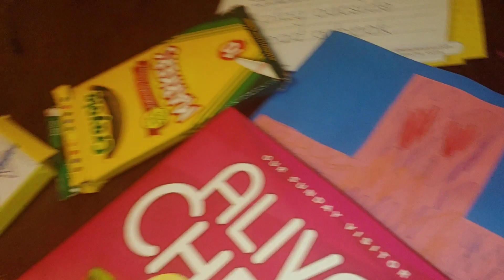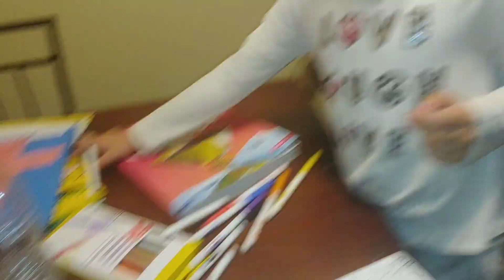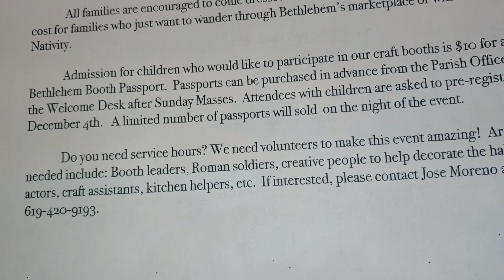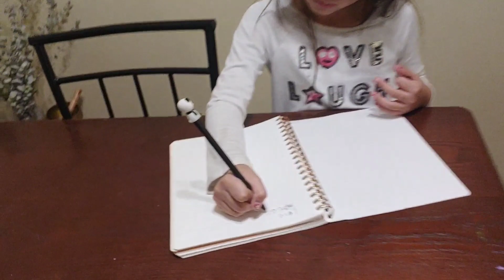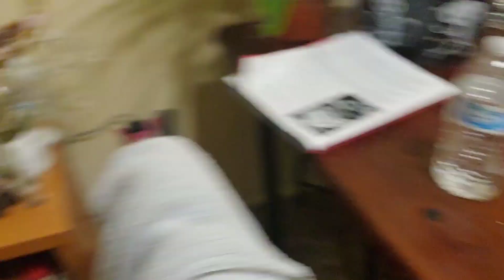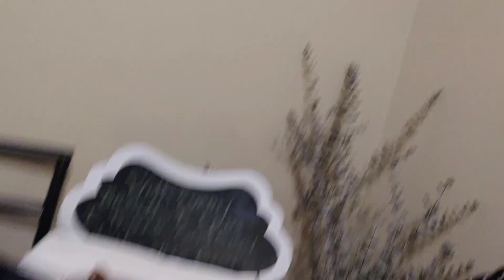Vlogmas dia dos.... Unicorns cc'd class etc.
Cc'd, unicorns, family